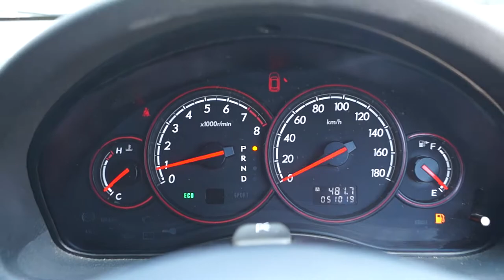Vancouver Velocity Cars Ltd #14548 Subaru Legacy Wagon 2.0 GT (EJ20 Turbo 5AT)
Body 5 Door, Station Wagon AWD
Mileage 50,920km
Ext Colour White Pearl
Interior Black-grey, 5 Seats (Cloth)
Transmission AT, AWD
Engine Type EJ20

Feature Highlights†
ABS Air Conditioning AWD Body Kit CD Player Central Locking Climate Control Factory Tinted Windows Fog Lights HID Xenon Headlights Keyless Entry Power Mirrors Power Steering Power Windows Rear Wiper Roof Rails Security System Spoiler Steering Shift Buttons (Tip-Tronic) Window Rain Guards